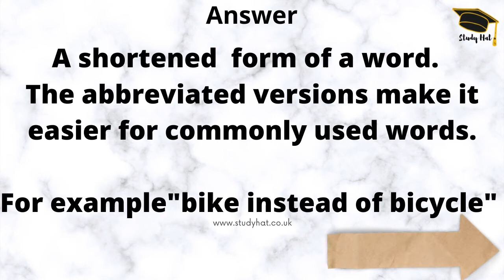What Is An Abbreviation? - English Lesson KS2 SATS and 11+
In this English lesson you'll see what an abbreviation is along with some commonly used examples.  How many abbreviations can you think of?

If your child is taking the 11+ Exam then you want to avoid the biggest mistake that most parents make…

You see, parents play the game of guessing when it comes to helping their child with revision. Taking them to endless tutoring sessions, giving them piles books and worksheets to complete… Sound familiar?

What you need is a proven plan in place, one that clearly guides you step by step on the best practices for passing the 11+ Exam. No guessing games, simply pure facts on what’s worked for 1000’s of students at Study Hat.

And in today’s FREE online workshop I’ll be covering:

☑️ Why schools are drifting away from traditional textbooks in 2021 and what proven methods work right now to prepare for their upcoming test.

☑️ Exactly what to revise for the 11+. We’ll go over every single one of the subjects and break down what areas have commonly appeared in previous exams.

☑️ Key strategies for revising effectively and how to ensure your child's confidence when going into the exam.

☑️ How to get more done in less time.

We’re going to GIVE you a FREE copy of our in-depth A-Z Topic List that covers what you need to know for each and every subject!